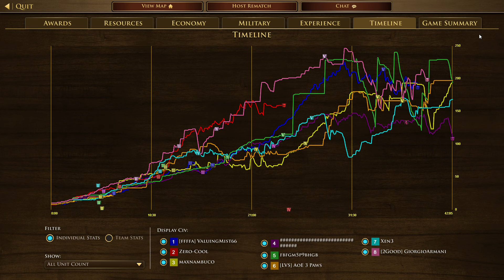Age of Empires III Definitive Edition 2022 01 27 22 46 55 -- 4 VS 4